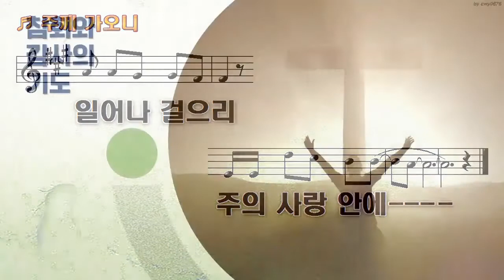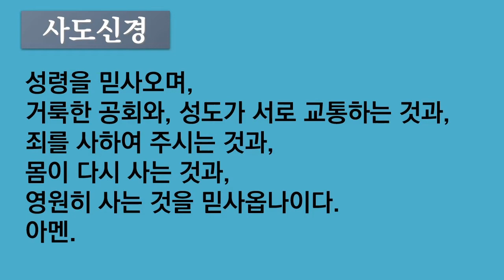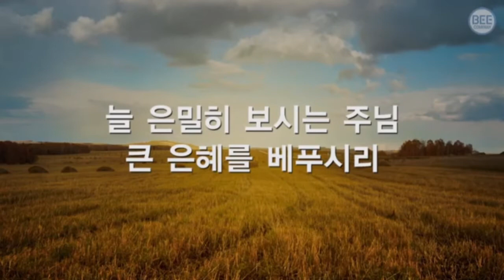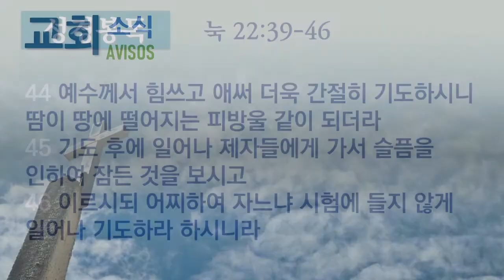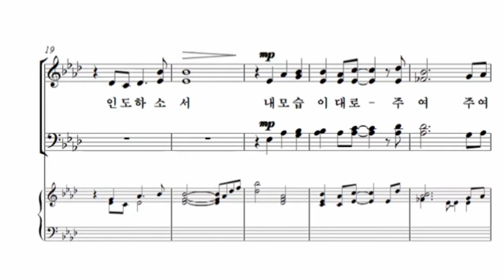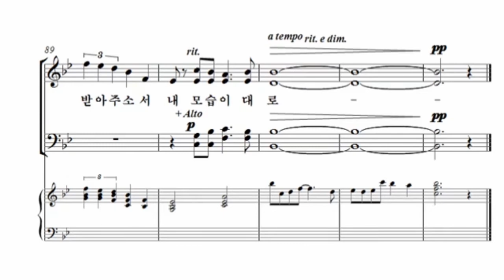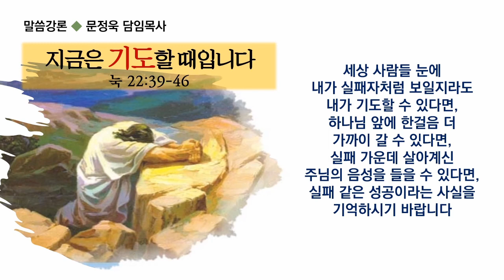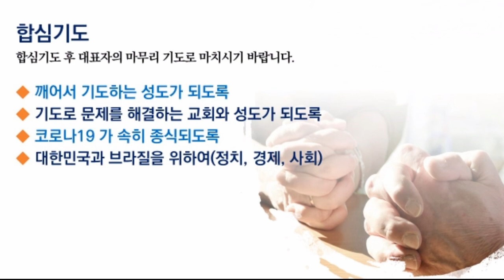가정주일예배 2021년 2월 7일